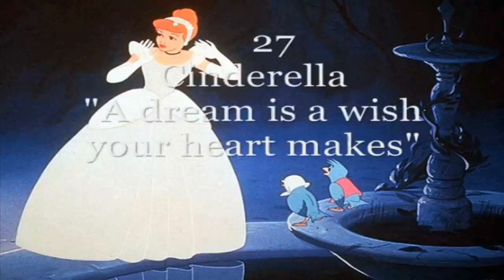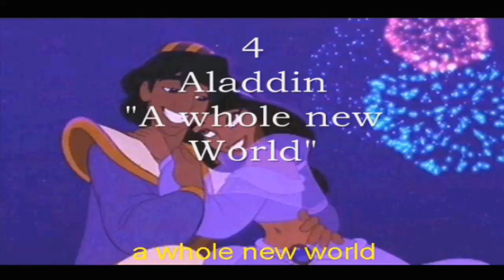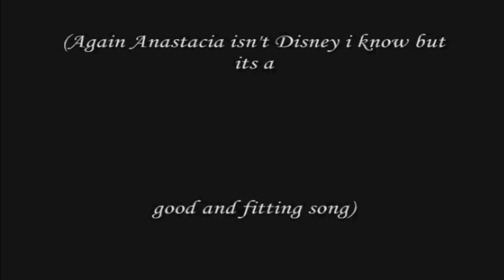Top 30 Disney Songs